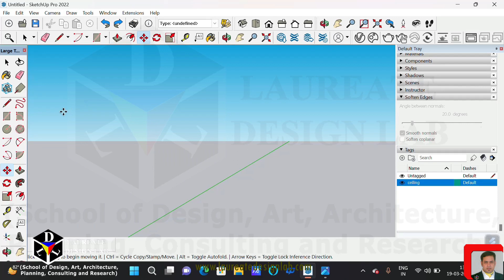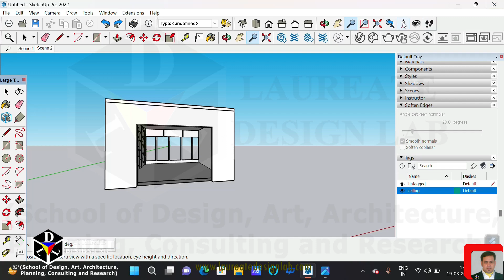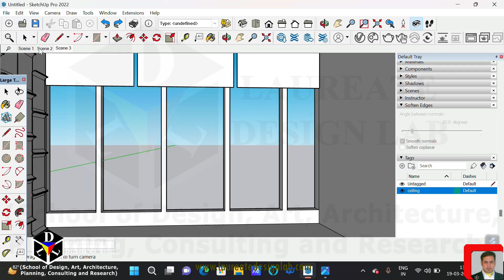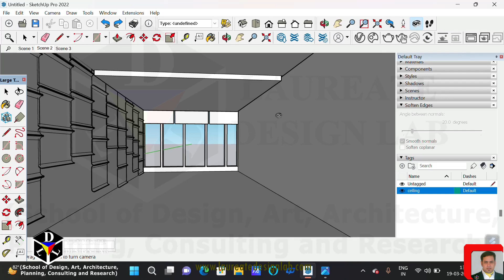Camera Position in Sketch Up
1.No beating about the bush
2. to the point teaching
3. Mind mapping exercise for space planning
4. Only technical industry oriented teaching
5. Reasonable fees, befitting contents
6. Mandatory detailing outdoor classes
7. Design Mathematics for building your vision for design etc.

CONTENT DESCRIPTION:

Special thanks to - LDL team, the images used from certain sites.